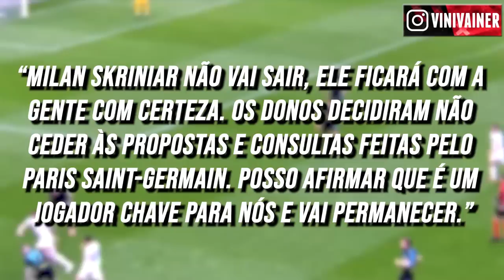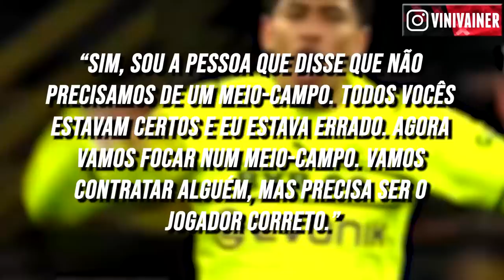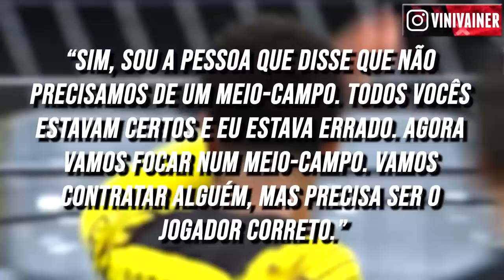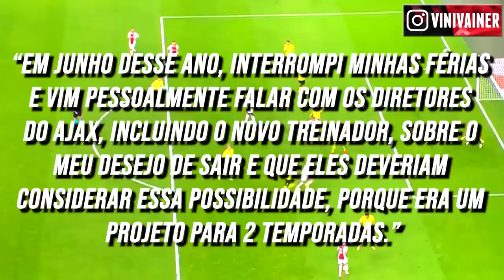ANTONY RUMO AO UNITED│RÓGER GUEDES FORA DO CORINTHIANS│NOVO MEIA DO LIVERPOOL e+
Antony abre o jogo sobre seu futuro, Róger Guedes vira alvo do futebol português e Liverpool quer um novo meio-campo. Você verá ainda notícias do Barcelona, PSG e mais.